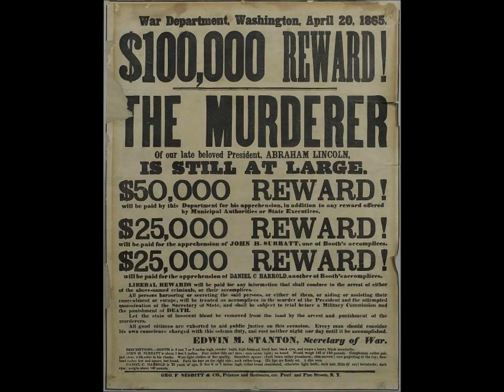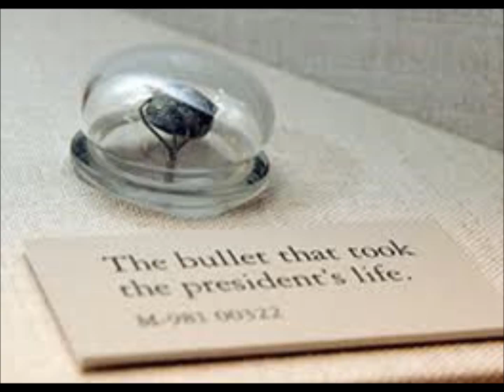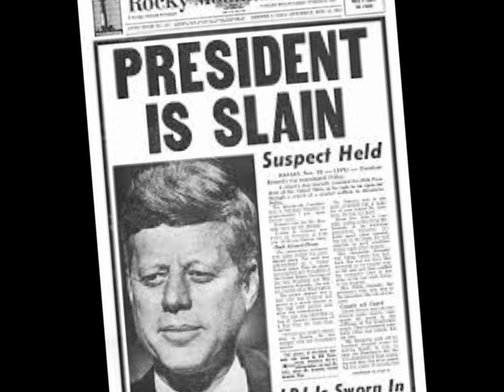History project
Yup